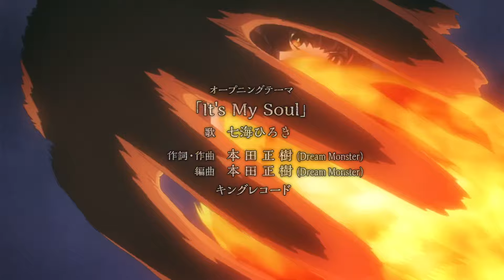Helck OP ~ Hiroki Nanami "It's My Soul" [HD]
LET'S GOOOOOOOO

This opening looks really solid. Not the absolute best I've seen, but the song is fun and the animation is good. HELCK HELCK HELCK HELCK HELCK

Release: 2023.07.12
Lyricist: Masaki Honda
Composer: Masaki Honda
Arranger: Masaki Honda